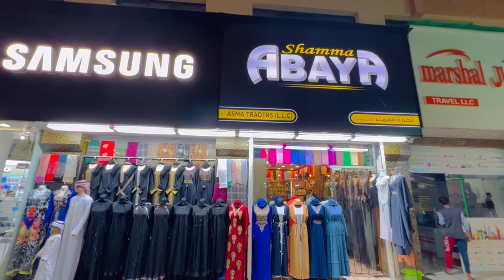Oil perfume shop bur dubai mena bazar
Good Ramadan collection and oil base perfume
Location: bur dubai near Astoria Hotel
Behind asma traders llc
Salesperson NACHU KASARAGOD 🥰
NEW VIDEO UPDATE EVERY DAY